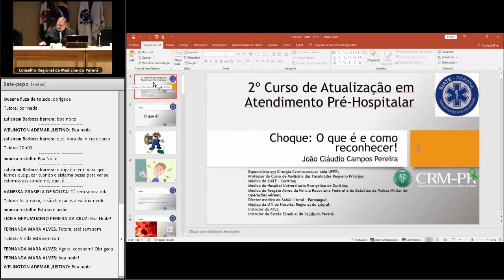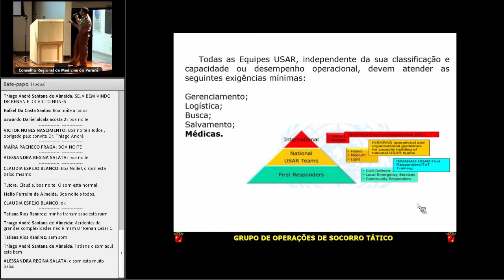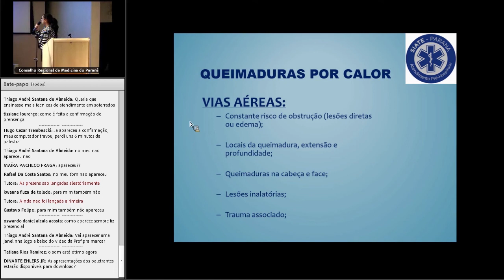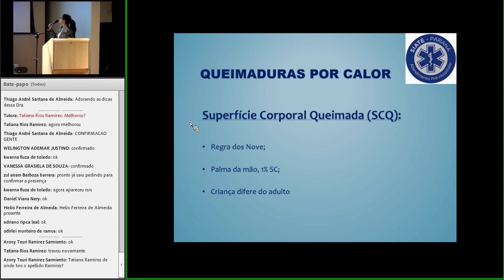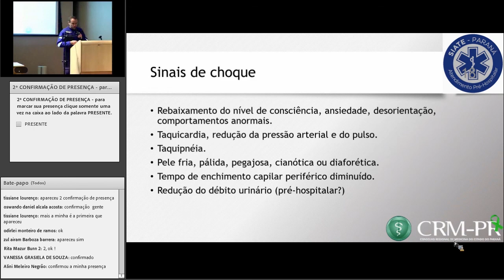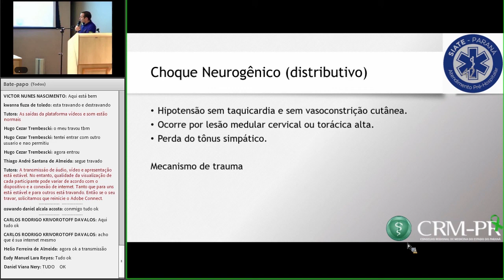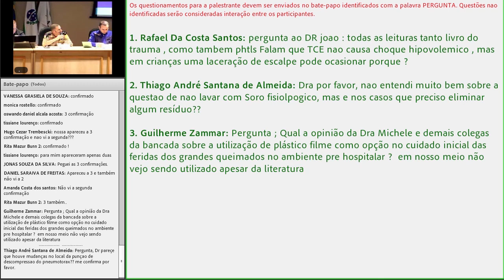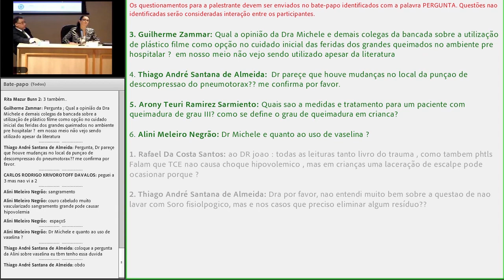2018/09/19 - 2º Curso de Atualização em Atendimento Pré Hospitalar - Módulo 6